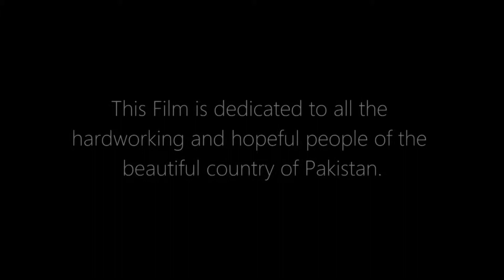Punjab BTS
Here is a quick glance to all the wonderful moments shared by team Khushhali Microfinance Bank in different locations of Punjab.
We are sure you found the beauty of it as serene as we did.